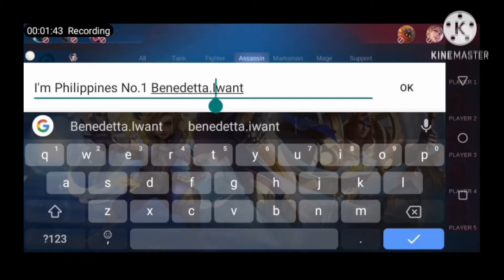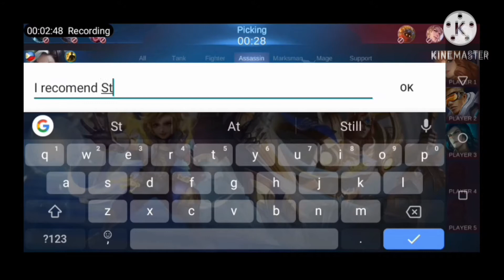Top1 RoxasIsabela benedetta